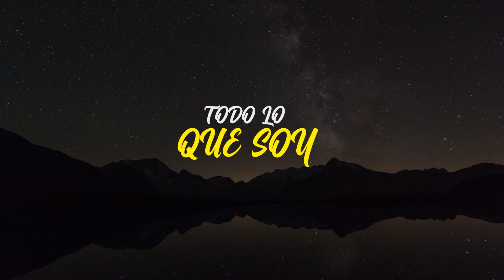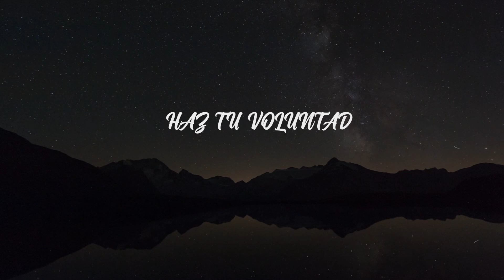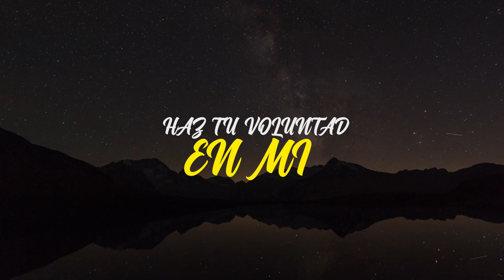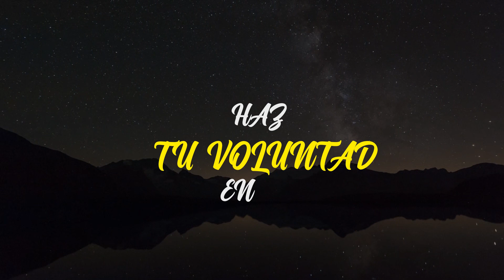Tomame - Aleida Beza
Señor Aqui estoy
Ofreciéndote mi vida en adoración

Senor vengo a humillarme
Te ofrezco todo lo que soy

Toma mi vida
Toma mi ser
Toma todo lo que soy

Toma mi corazón
Te lo entrego
Haz tu voluntad en mi